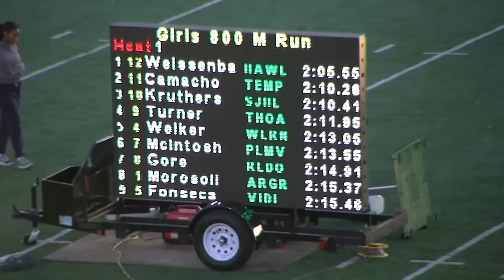Girls 800m Run 2012 CIF-SS Masters Meet May 25, 2012